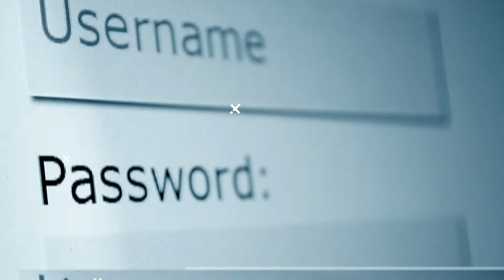EKANS ransomware| AT&T ThreatTraq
Michael Stair of the AT&T Chief Security Office and Jaime Blasco Head of AT&T Alien Labs discuss the week's top cybersecurity news, and share news on the current trends of malware, spam, and internet anomalies observed on the AT&T Network.